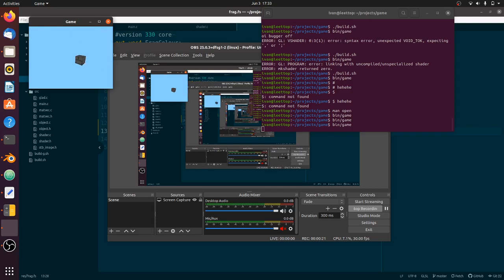Log 3: Mouse Camera